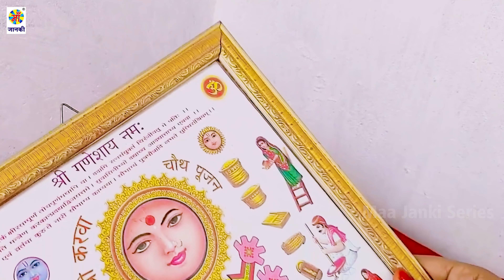Video - Karwa Chauth Special Song | चाँद लेले आवऽ सईया के खबरिया | Pratibha Raj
Karwachauth Song 2024
Karwa Chauth Song 2024

Make Reels Here :

♪ Song: Chand Lele Aawa Saiya Ke Khabariya
♪ Album: चाँद लेले आवऽ सईया के खबरिया
♪ Singer: Pratibha Raj
♪ Lyrics: Ashok Verma (Humdard)
♪ Digital: Avidz
♪ Sanyojak: Phool Kumar
♪ Video Director:

♪ Produced By :- Lalit Aggarwal
SR - 12766
T - O
Director: Lalit Goel
Label: Maa Janki Series

♪ Youtube Music -
♪ Wynk Music -
♪ Gaana -
♪ JioSaavn -
♪ Hungama -
♪ Amazon Music -
♪  Resso -

BhojpuriNewBhajan2024
BhojpuriBhakti
BhojpuriBhaktiGeet
BhojpuriNayeGaane
BhojpuriSuperhitGaane

BhojpuriNayeBhajan
2024KeBhajan
Bhakti2024Bhajan
TrendingBhaktiSongs
BhaktiGaaneSuperhit
SpecialPoojaBhajan
SpecialMataBhajan
SpecialIslamicBhajan
NayeBhojpuriBhajan
PopularBhajan2024
MaaJankiSeriesKeBhajan
FamousBhajans
DevotionalBhojpuriSongs
2024DevotionalGaane
2024SpecialGane
KhesariLalBhajan